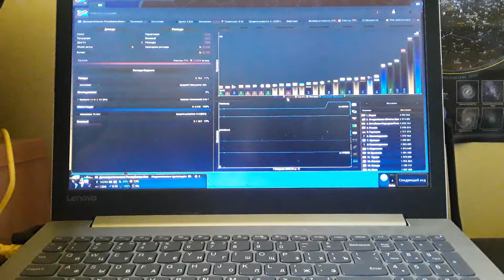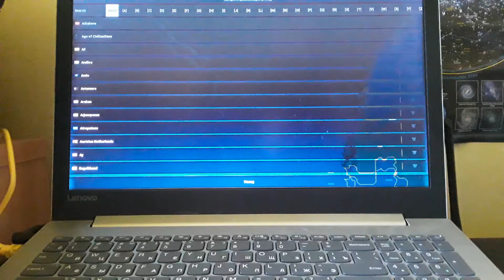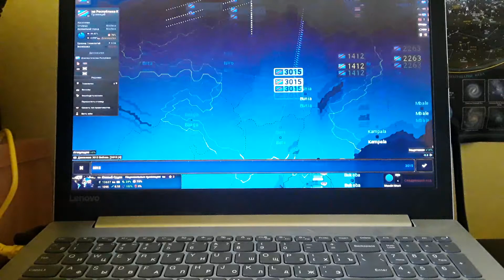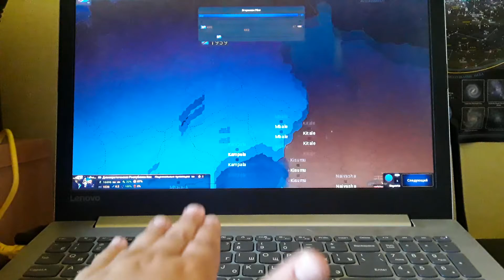захват мира за дрк